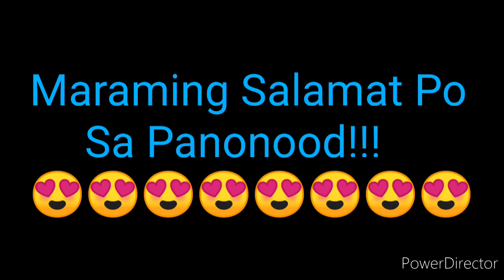STL PANGASINAN RESULT TODAY 2ND DRAW DECEMBER 14, 2022 5PM RESULT